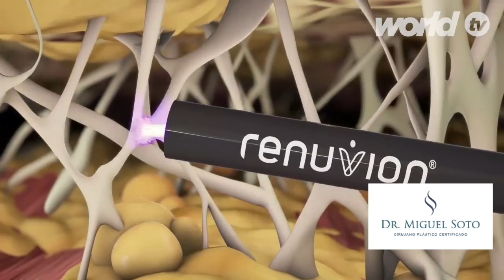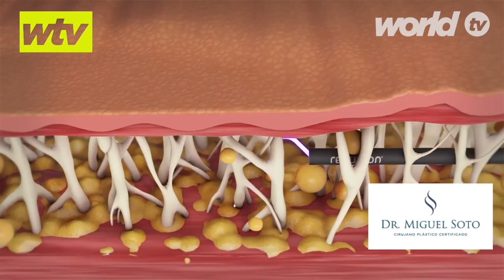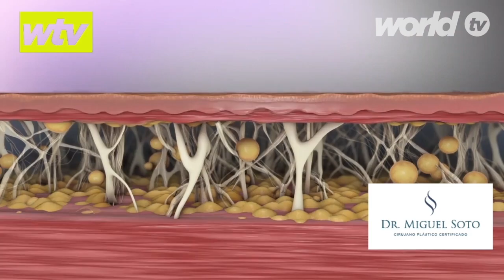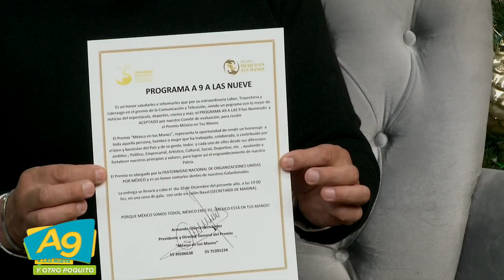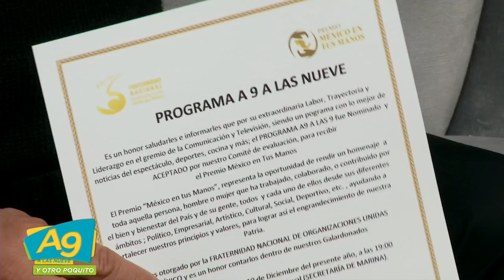A Las 9 - ¡¡ESTAMOS NOMINADOS AL PREMIO MÉXICO EN TU MANOS!!